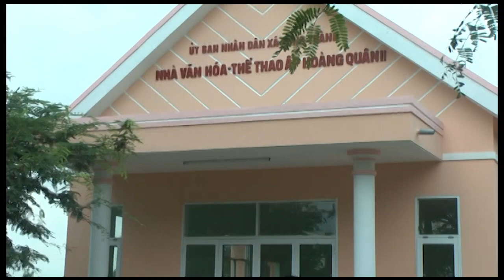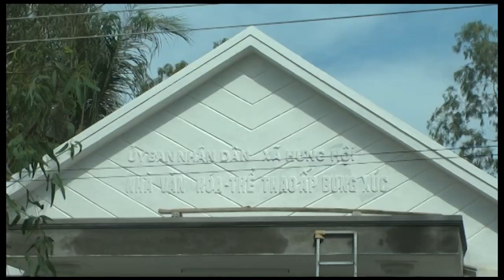Vĩnh Lợi ngày nay - Công trình giao thông nông thôn mới.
Thực hiện chương trình mục tiêu quốc gia xây dựng nông thôn mới huyện Vĩnh Lợi gặp nhiều khó khăn do xuất phát điểm thấp, cơ sở hạ tầng còn thiếu và yếu, trước thực trạng đó huyện đã tập trung đầu tư xây dựng cơ sở hạ tầng thiết yếu trong đó tập trung vào các công trình giao thông nông thôn.